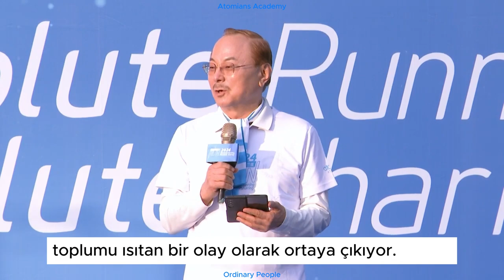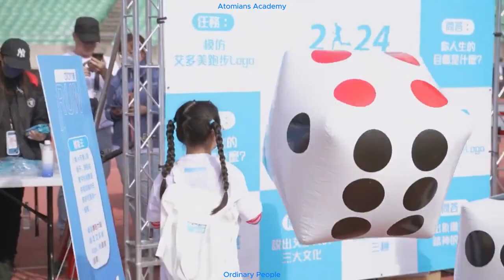Atomy Run Tayvan Koşusu 2024 - Spor Yardımları - Han Gill Park Katılımı